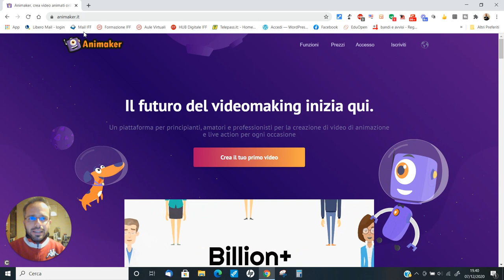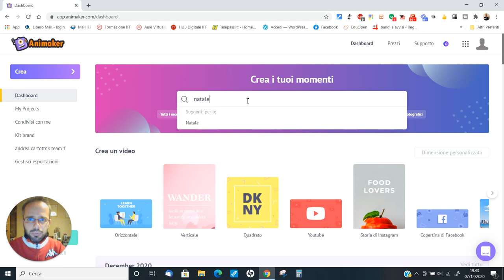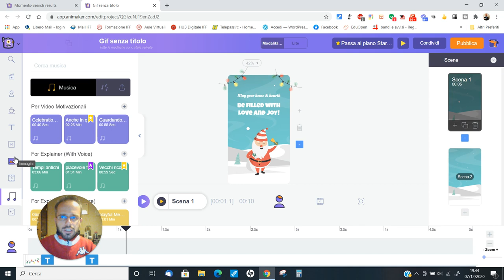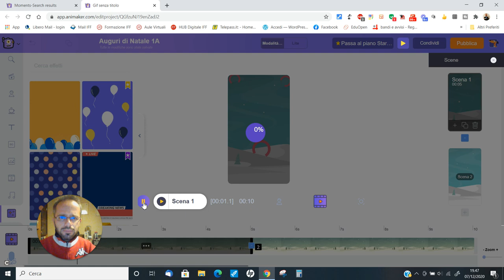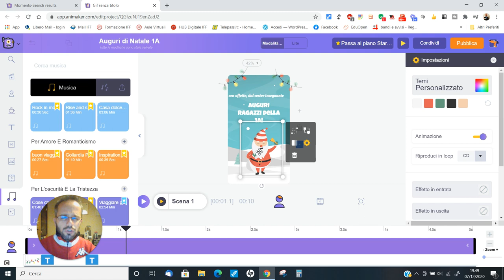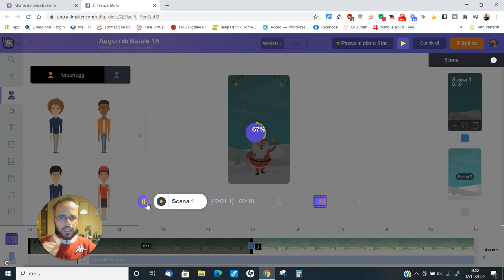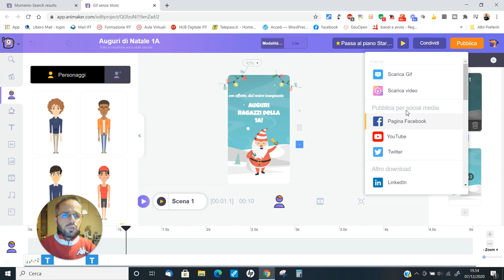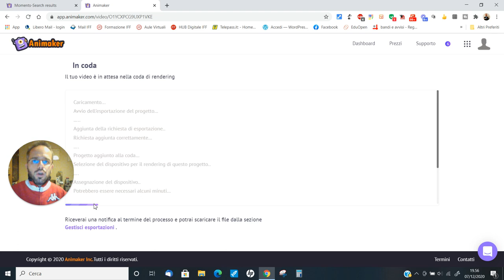Andrea Cartotto - Come creare semplici animazioni per Natale e per le varie discipline con Animaker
Un nuovo Videocorso da consultare a ridosso della Festa dell'Immacolata! Passo passo, vi illustro come creare semplici ed efficaci animazioni per fare gli auguri ai nostri ragazzi per le imminenti festività, in un momento così particolare come quello in cui stiamo vivendo, ma anche per rendere più stimolante e coinvolgente la disciplina o la spiegazione di un singolo argomento. Vi presento Animaker, che ci consentirà di ottenere una clip video pronta da scaricare o da condividere mediante Classroom ed altri ambienti di apprendimento.